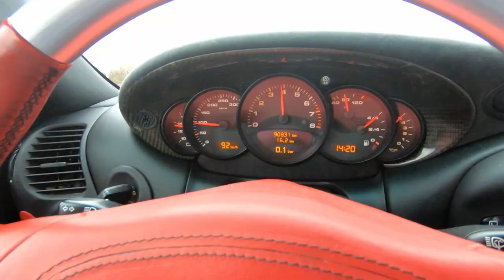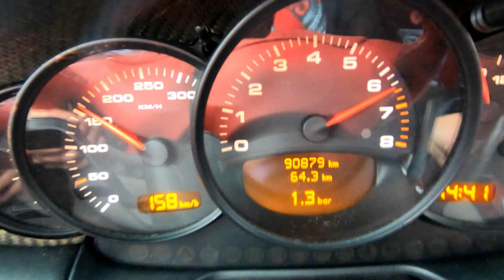Weihnachtsbaum mit einem Porsche transportieren?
Das Weihnachtsspecial von 2019.
Wie schwer kann es schon sein, einen Baum zu transportieren? Nun, wenn man mit einem 650 PS starken Porsche Turbo unterwegs ist, dann kann es schon einmal haarig werden.